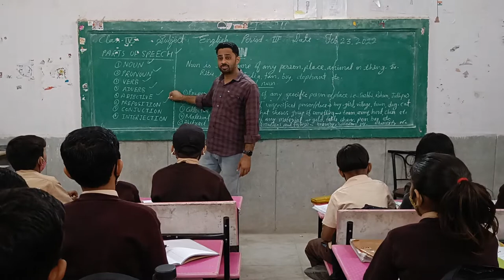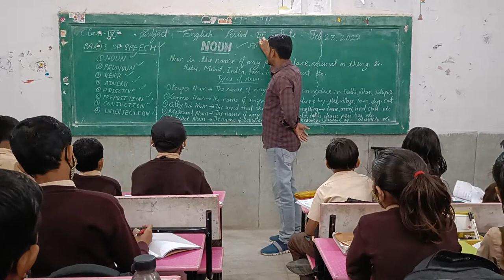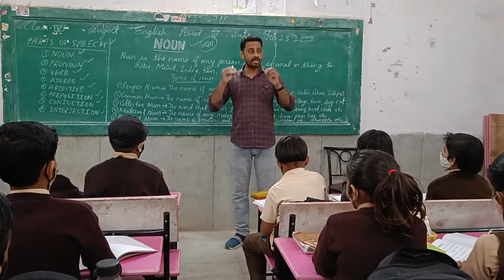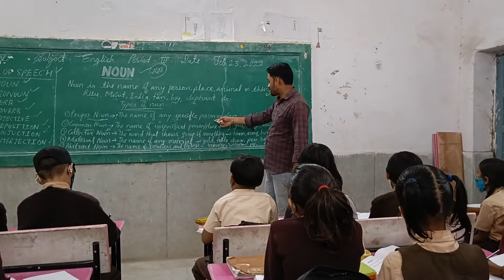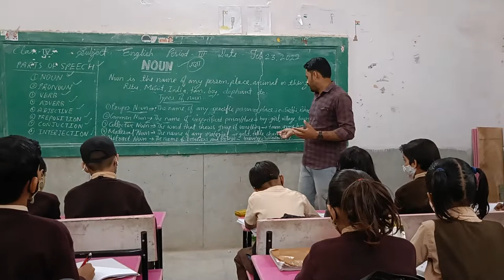Parts of speech | Noun | Class 4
4 English | MGGS CHAINPURA JODHPUR